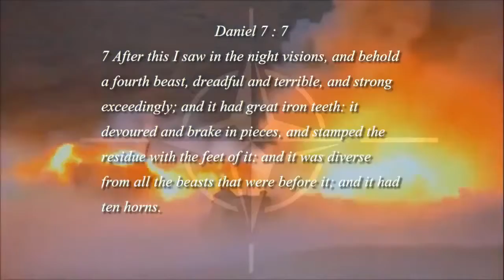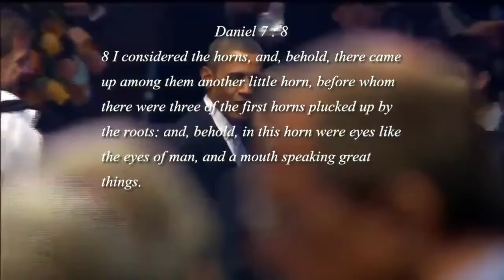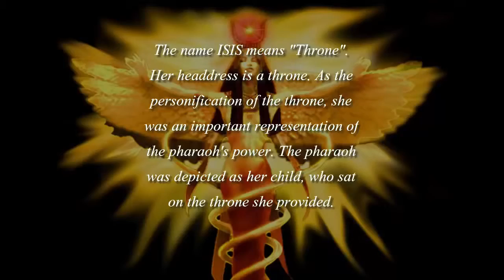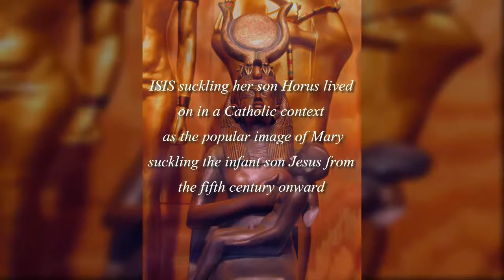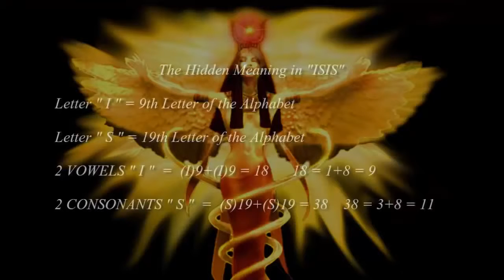The Beast The 10 Horned NATO Beast being brought to life by the Little Horn